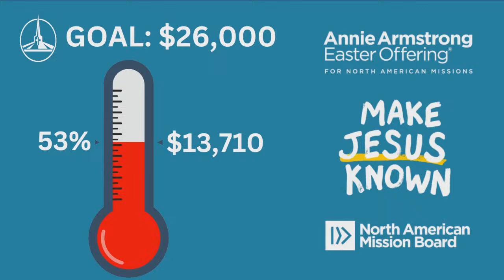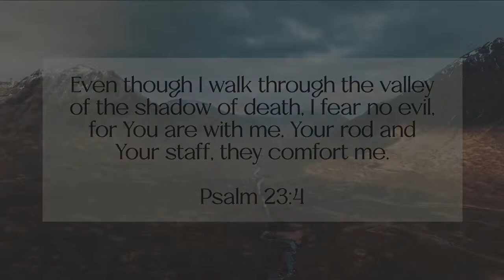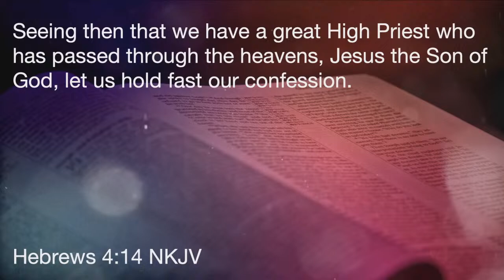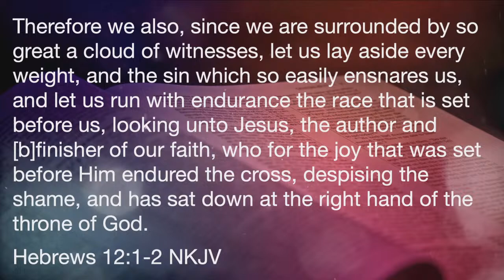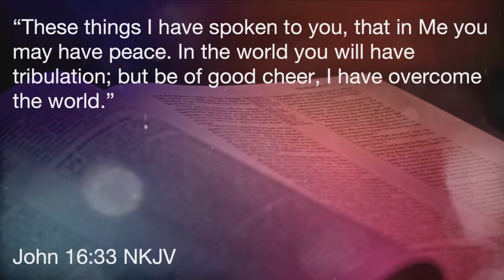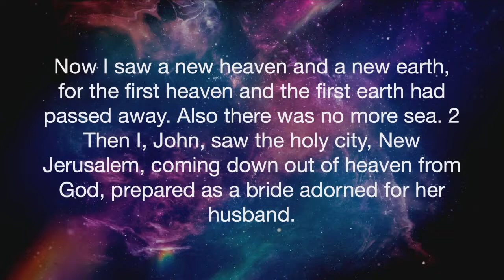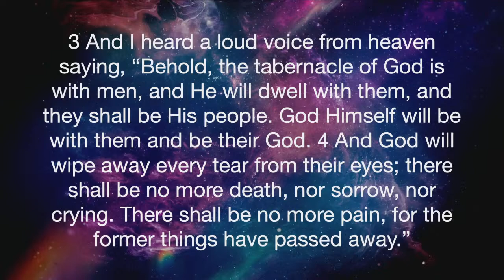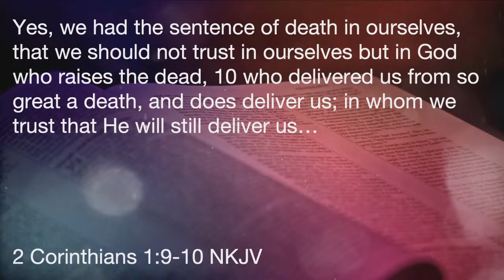Hope for the Broken (Night of Worship)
Agnus Dei
Michael W. Smith

When I Cry
Benjamin Gaither and Marshall Hall

Pass Me Not
Fanny Jane Crosby and William Howard Doane
Public Domain

Jesus I Come
Phil Barfoot and Rebecca J. Peck

Be Still My Soul (In You I Rest)
Jane Laurie Borthwick, Jason Ingram, Kari Jobe, and Kathrina Amalia von Schlegel

Take Heart
Shannon Wexelberg Adducci

Because of Jesus
Charity Gayle, Hannah Rae Miele, Magen Thurman, Ryan Kennedy, and Steven Musso

Never Once
Jason Ingram, Matt Redman, and Tim Wanstall
Spirit Nashville Three | So Essential Tunes | Spirit Nashville Three

Louis Bourgeois and Thomas Ken
Public Domain